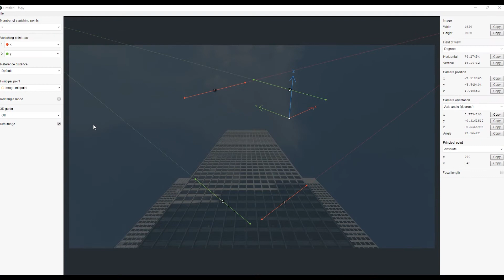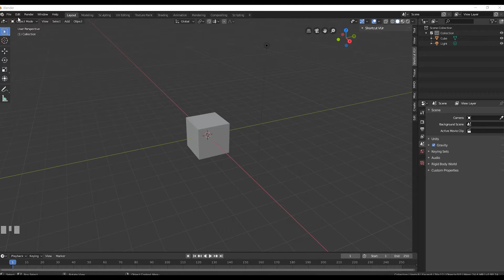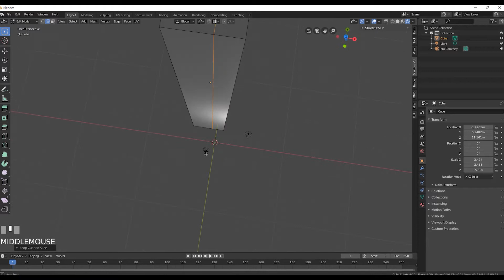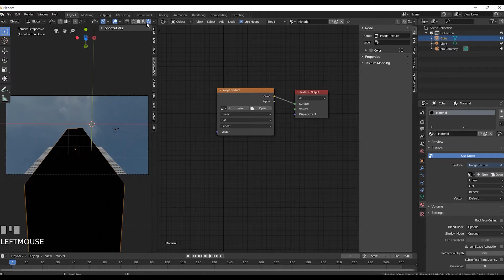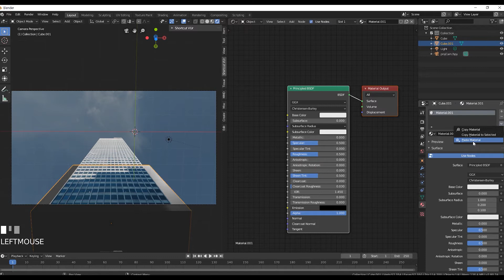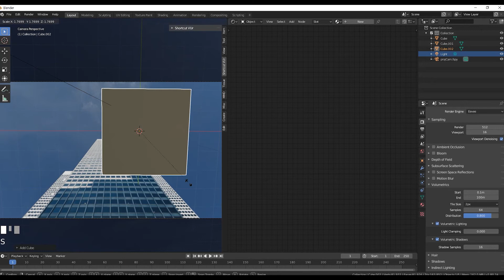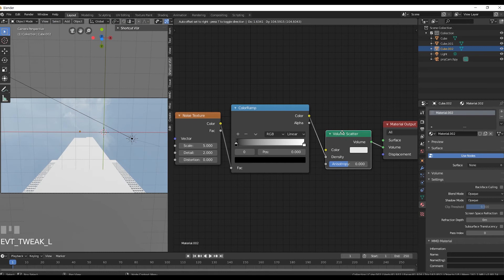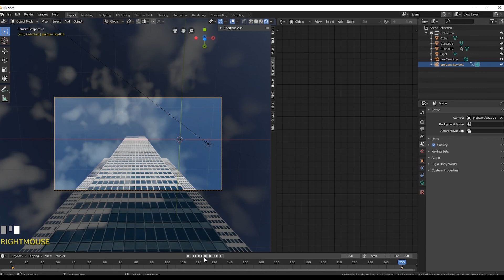Blender 2.8 camera projection with clouds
how to convert 2D image to 3D!
how to create clouds!